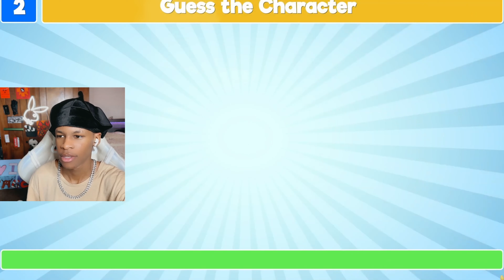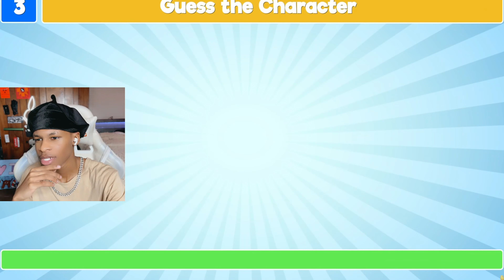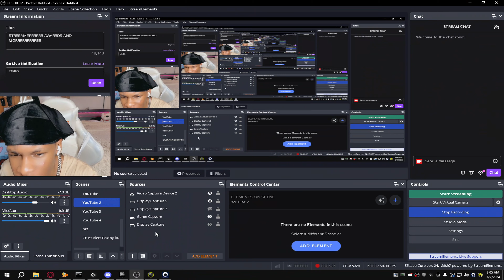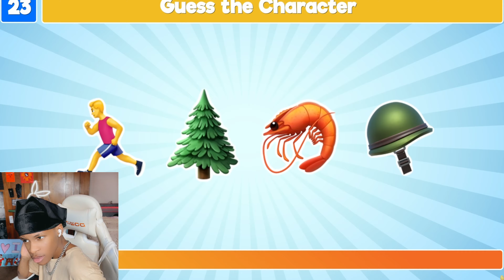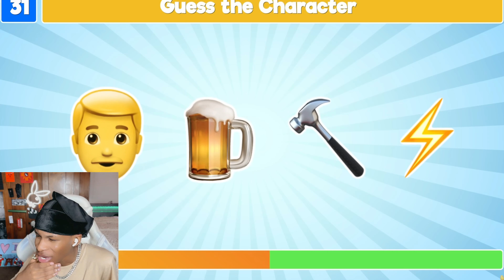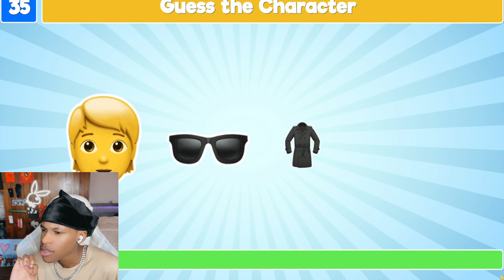Guessing Character's Only Using Emoji's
Welcome to the Emoji Character Guessing Game! 🎉 Are you ready to put your pop culture knowledge to the test? In this entertaining challenge, I'll be using nothing but emojis to represent famous characters from movies, TV shows, cartoons, and more. It's a fun and interactive way to see just how well you know your favorite characters!

From iconic superheroes to beloved animated characters, each emoji sequence is a clue waiting to be solved. Can you decipher the emoji code and guess the character correctly? Challenge yourself and your friends to see who can crack the code first!

This game is all about having fun and enjoying the thrill of solving puzzles together. Plus, it's a great opportunity to engage with fellow fans and share your love for your favorite characters!

And remember to hit that like button if you enjoy the challenge, subscribe to my channel for more exciting content, and turn on notifications so you never miss an episode of the Emoji Character Guessing Game! Let's dive into the world of emojis and unleash our inner detective! 🔍👀